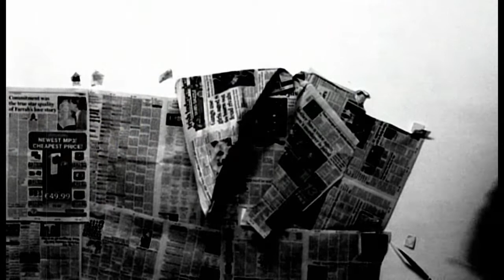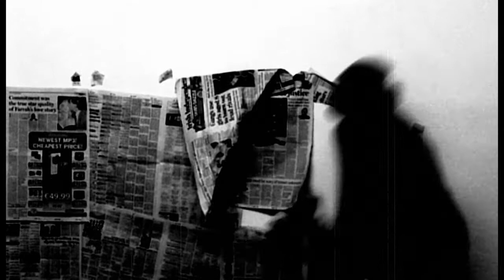jointpop - Yoko Ono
The January Transfer Window
Anarchy on The Avenue Records
Red, White and Black Music (BMI)

Director : Aldric G. Bailey